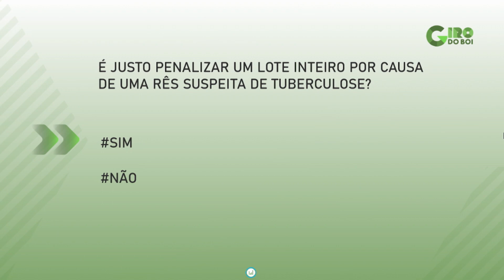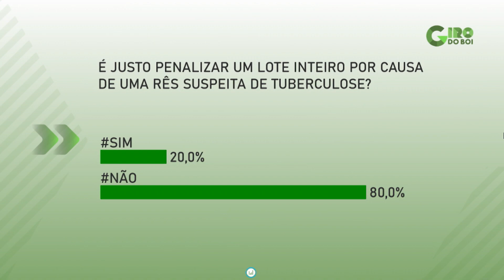TUBERCULOSE BOVINA: COM APENAS R$ 2, PECUARISTA GARANTE EXPORTAÇÃO DO BOI GORDO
A tuberculose bovina é uma doença grave e traz grandes prejuízos financeiros para a fazenda. Mas sabia que, com apenas R$ 4, o pecuarista pode livrar seu rebanho da doença e garantir a exportação do boi gordo.  Jordão é responsável técnico dos laboratórios de inovação em produtos imunobiológicos e de sanidade animal do IB. O órgão faz parte da Agência Paulista de Tecnologia dos Agronegócios (APTA), vinculada à Secretaria de Agricultura e Abastecimento do Estado de São Paulo.